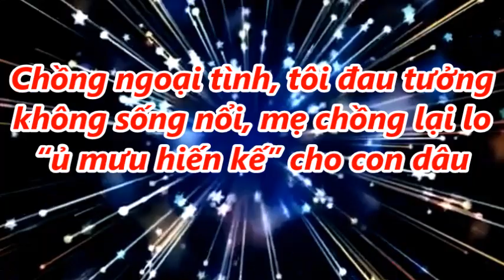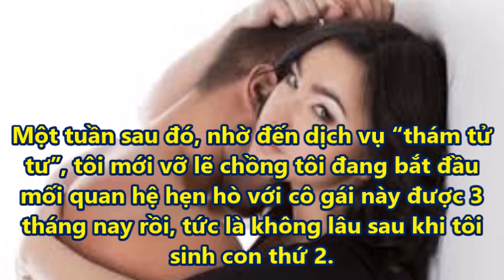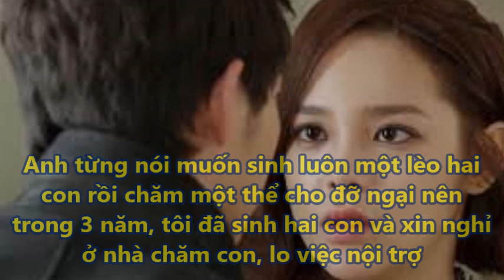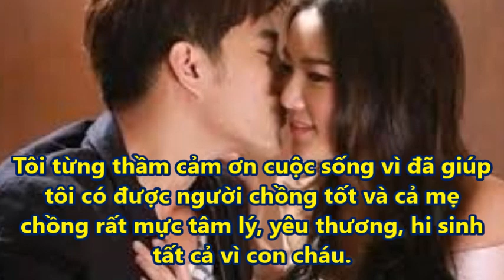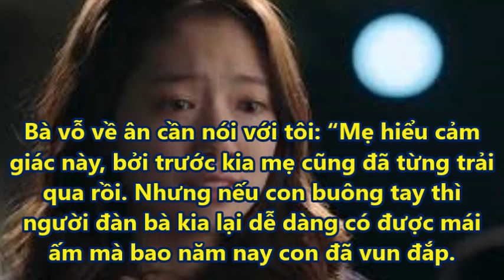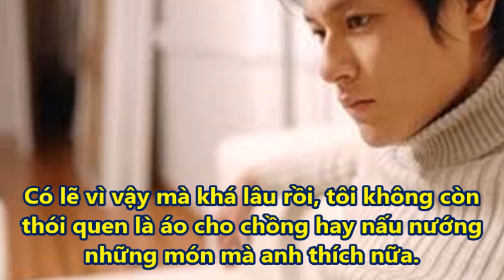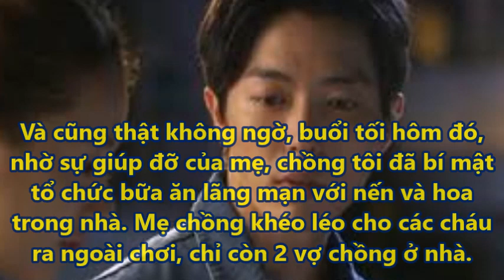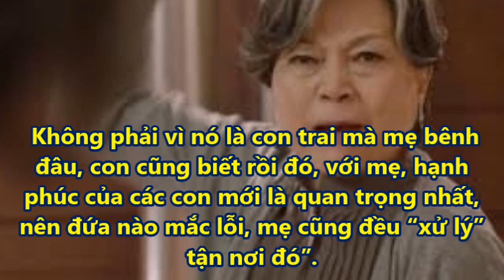Chồng ngoại tình, tôi đau tưởng không sống nổi, còn mẹ chồng lại lo “ủ mưu hiến kế” cho con dâu